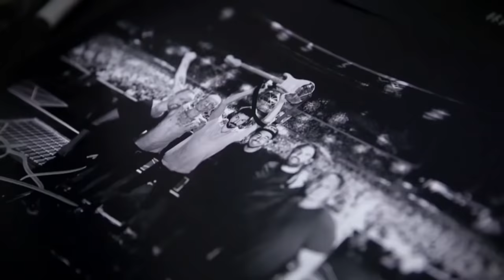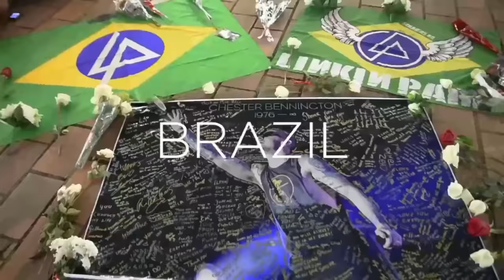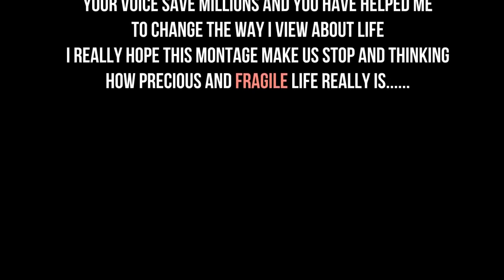One More Light ( Zwier'z Remix ) - LINKIN PARK | Tribute to Chester Bennington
Linkin Park - One More Light  ( Zwierz remix )

This is my 2nd Edit Video with One More Light remix song from Zwierz,
I combine the instrumental and the song.
Tribute to Chester Bennington
One More Light - Linkin Park

I don't belong to the song and video
I put them on credit to

Song from Zwierz